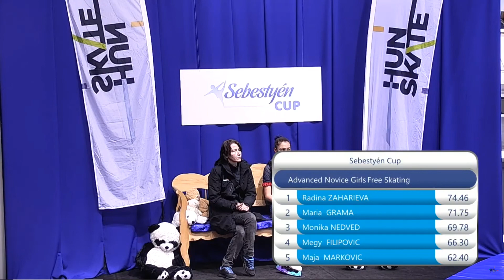Figure Skating Sebestyen Cup Free program Budapest 2022-04-03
Състезание по фигурно пързаляне
Волна програма
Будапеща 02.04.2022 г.